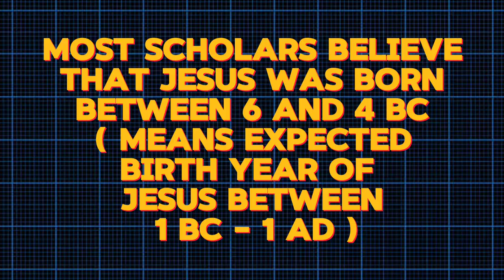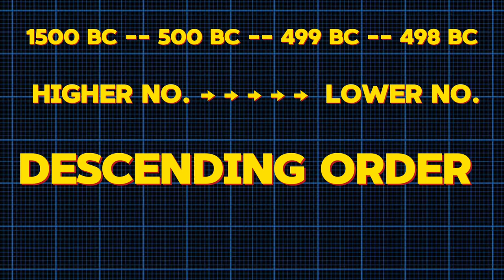What❓ is BC || AD and also BCE || CE || How it's work || Who created Christian Callender ?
B.C. stands for “Before Christ,” as in Jesus Christ. It indicates the number of years before the birth of Jesus (although Jesus himself was born in 4 B.C.). A.D. stands for the Latin phrase Anno Domini.
Dionysius Exiguus, who is considered the inventor of the Christian calendar.